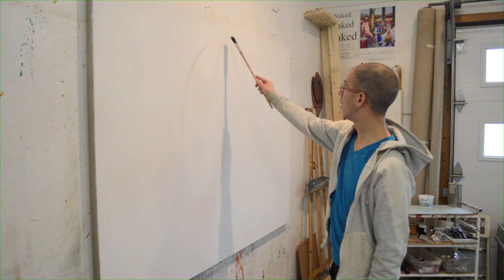Portrait de Nicolas de Staël, 2013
My love affair with painting began when I was a teen reading the novels of Albert Camus published by Folio Gallimard. The covers were illustrated with the vividly coloured paintings of the French (Russian born) painter Nicolas de Staël. Here's a video showing my process creating his portrait.

Mon coup de coeur pour la peinture, je l'ai eu alors qu'adolescent je lisais les romans d'Albert Camus publiés chez Folio Gallimard. Le peintre français Nicolas de Staël illustrait les couvertures de ses toiles aux couleurs incendiaires. Voici une vidéo me montrant à la création de son portrait.